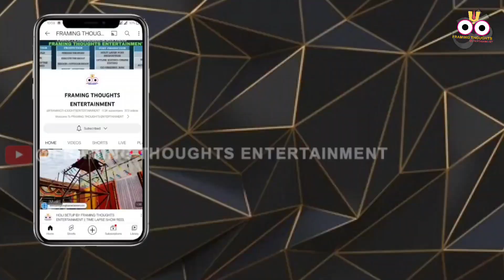ARJUN AND KASHVI DANCE BEHIND THE SCENE || YEH HAI CHAHATEIN // PRAVASHIT // SHAGUN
YEH HAI CHAHATEIN || BEHIND THE SCENE || OLD BEHIND THE SCENE \ ARJUN AND KASHVI / MAHIMA